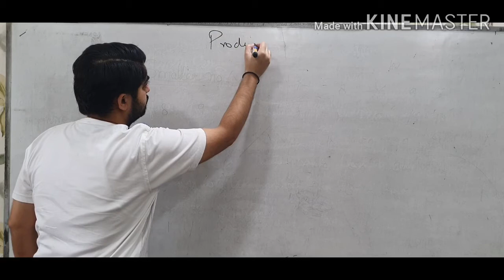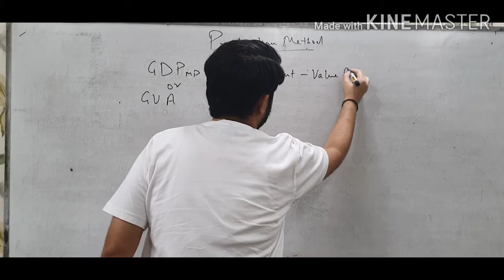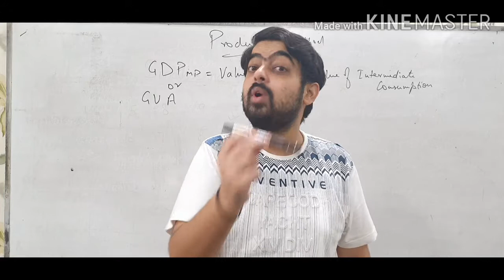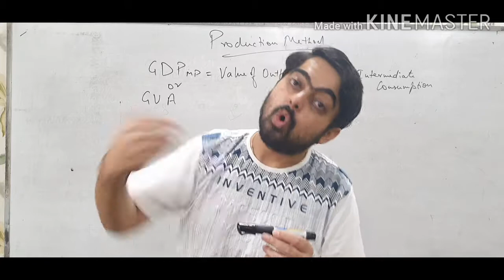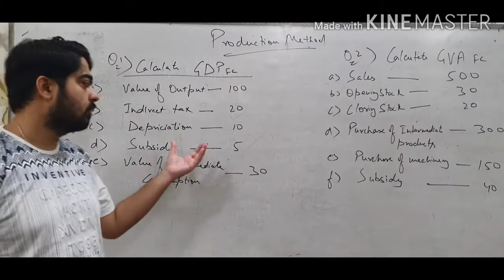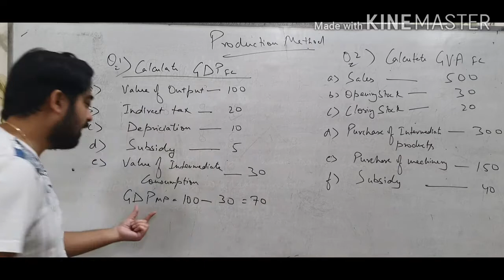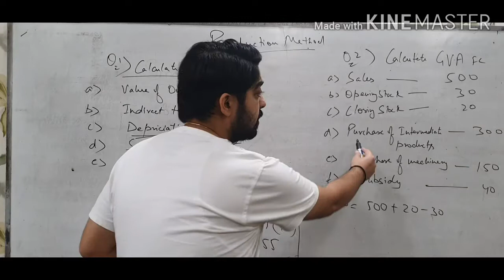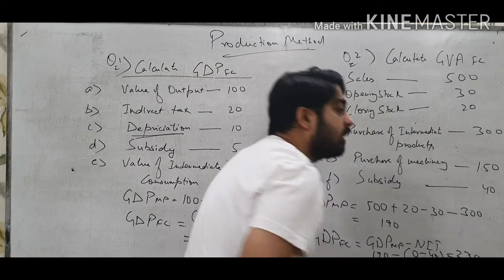Revision ( Production Method of calculating National Income)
Valua Added method of calculating National Income/Macro Economics/Class-12th